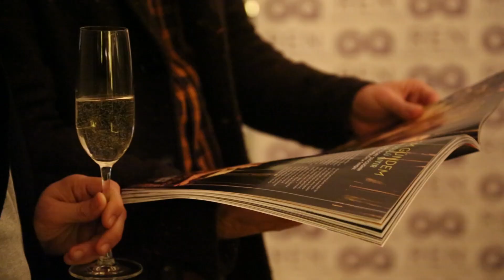GQ Talks: Cildiniz en büyük yatırımınızdır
REN Skincare'in Global Eğitim Direktörü Rui Branco, GQ Talks'a erkek bakımı sunumuyla renk kattı